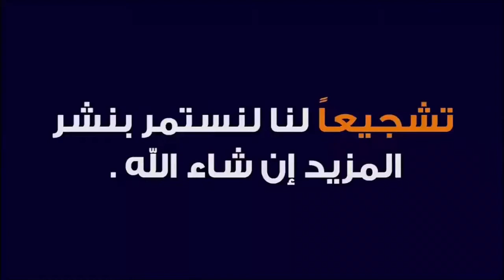هروب أنثى الهامستر من القفص ووضعنا لها هذه الأفخاخ لصيدها